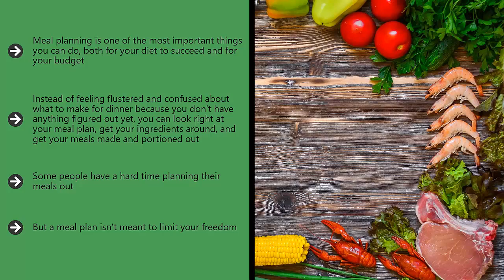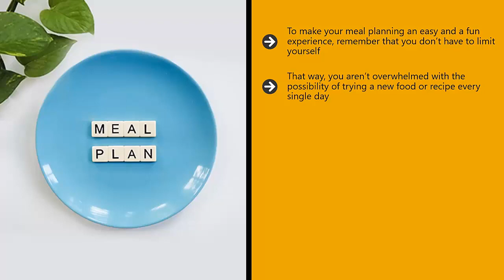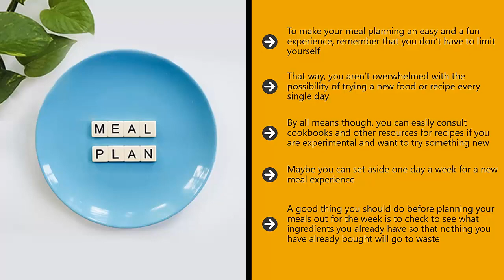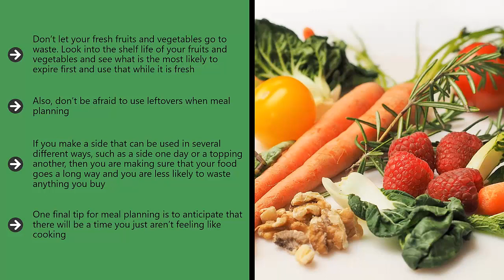Living Paleo | The Essential Guide For Getting Naturally Fit | [ CHAPTER 6 ]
Are you looking to switch to the Paleo Diet? Then you are absolutely going to love this! Enjoy listening to the Living Paleo, The Essential Guide for Getting Naturally Fit audiobook.

CHAPTER 6: THE PALEO LIFESTYLE, BRINGING IT ALL TOGETHER WITH EXERCISE

The one thing we know beyond the shadow of a doubt is that our Paleolithic ancestors were active. They
had no choice but to move their bodies and develop their muscles as they did their best to survive in
difficult conditions and ensure that the ones they cared about most were able to eat and thrive.

Without
 that dedication, none of us would be where we are today. Our species would be extinct.
 Fortunately, our ancestors had the will do move. They had a drive to survive. And that drive is part of us
even today. What we have to do is learn to channel that in new ways.

We no longer wander through
forests hunting and gathering as a necessary survival mechanism. We go to the grocery store. We navigate
 concrete jungles. We go to the gym if we think about it. But we aren’t running around after animals to
hunt them down to feed our families.

We aren’t moving the majority of the time the way our ancestors
had to move. And that can be a real problem for our bodies.
 A paleo lifestyle goes beyond just dieting. We have to make sure we are utilizing our bodies. Making
 conscious choices not to lay around and hibernate or watch television all day.

If we aren’t trying to be
active, then going paleo in our diets is not likely to have the most profound effects on our health. If you
have a specific image of what it means for your body to go paleo, just keep in mind that while eating
better can help you to shed some weight, it is not going to do anything to tone your muscles.

Only
 exercising can do that.
There are a lot of types of exercise our Paleolithic ancestors might have participated in. It is safe to say
they would have done a fair amount of running, lifting, carrying, squatting, and climbing. All of those
 are natural occurrences in a survival situation. It is even possible that they would have done swimming
as well.

Just imagine how long it might have taken to walk around and follow a herd to a new location.
Our bodies are built for movement, and if we aren’t utilizing them for that purpose, it can be exceptionally
 challenging to stay in shape and live as healthy a lifestyle as possible.

Please note the information contained within this video is for educational and entertainment purposes only. Every attempt has been made to provide accurate, up to date and reliable complete information. No warranties of any kind are expressed or implied. Readers acknowledge that the author is not engaging in the rendering of legal, financial, medical or professional advice.
By reading this document, the reader or viewer agrees that under no circumstances are we responsible for any losses, direct or indirect, which are incurred as a result of the use of information contained within this document, including, but not limited to, —errors, omissions, or inaccuracies.